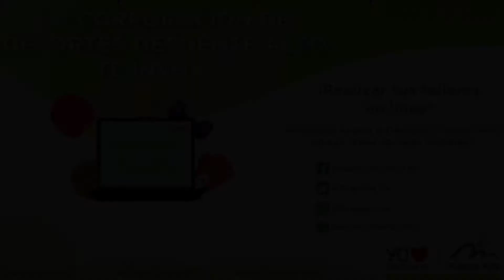Skate 15 abril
Taller: Skate
Puente Skate